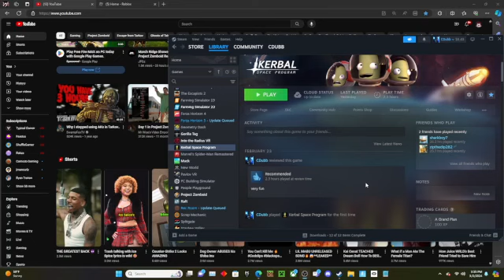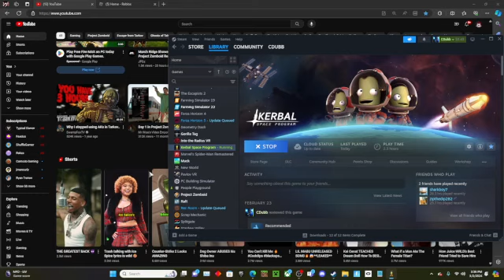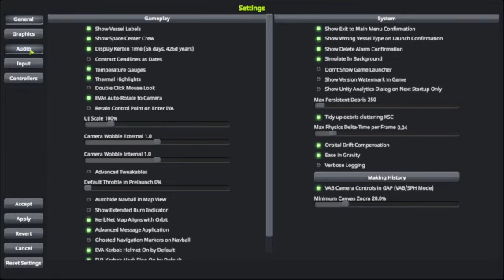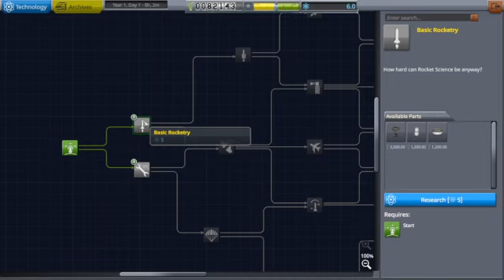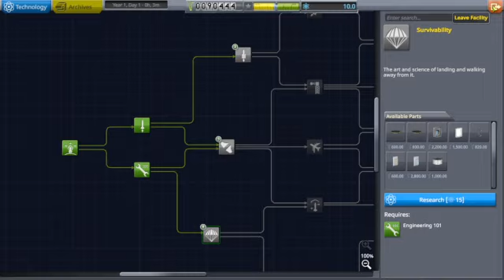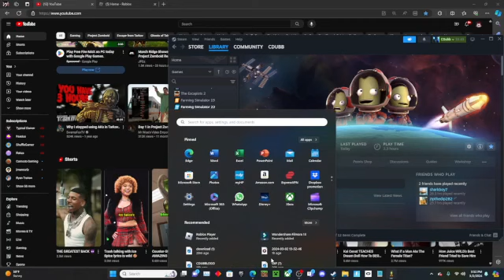Kerbel Space program!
sub for more dubs